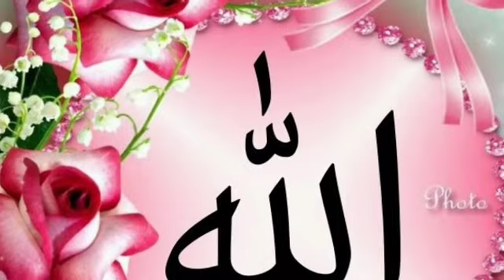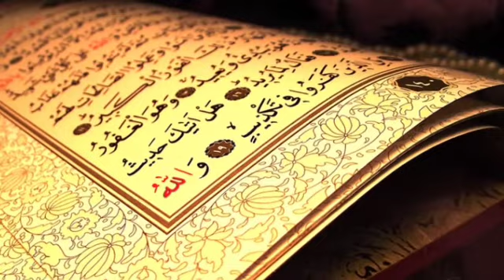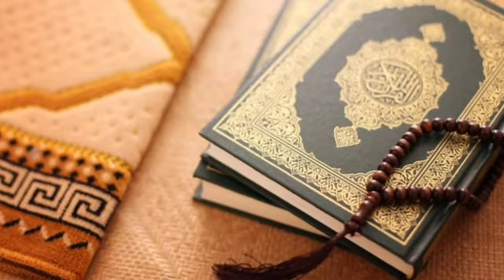Musibat Aur Pareshani Se Nijat Ki Dua ☺️ Moahmmed Afnan 👍